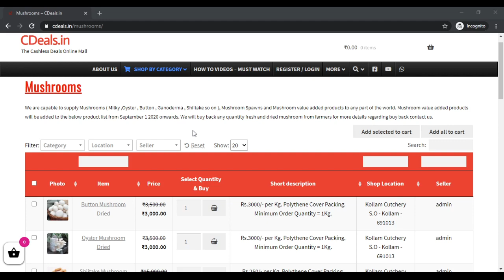CDeals milky oyster button mushroom buyback buyback buyback buyback buyback buyback buyback buyback